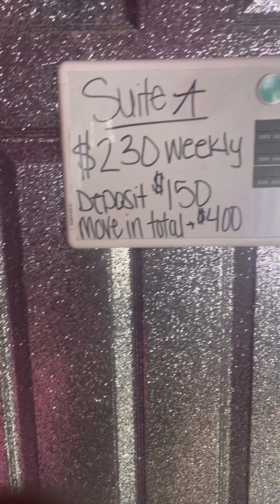Merry Christmas n happy new year to all the black owned businesses in America 🇺🇸